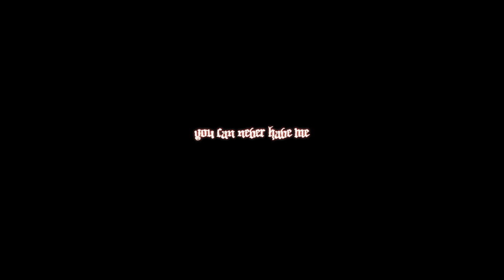Lil Tracy - You Can Never Have Me (Shot By Miggy)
PRODUCED BY
WHYCONOR
RANSOM
YEEZO